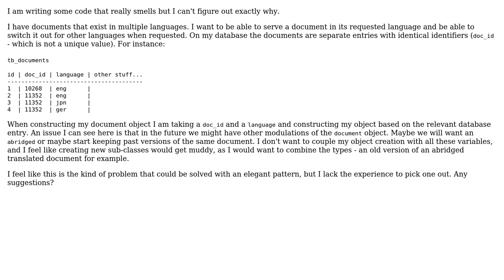Software Engineering: Pattern for modulating an object based on a variable (2 Solutions!!)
Software Engineering: Pattern for modulating an object based on a variable

With thanks & praise to God, and with thanks to the many people who have made this project possible! | Content (except music & images) licensed under CC BY-SA | Music | Images & others | With thanks to user dpant user candied_orange user Abraham Brookes and the Stack Exchange Network Trademarks are property of their respective owners. You are responsible for your own actions.